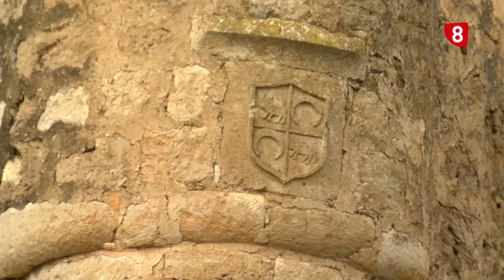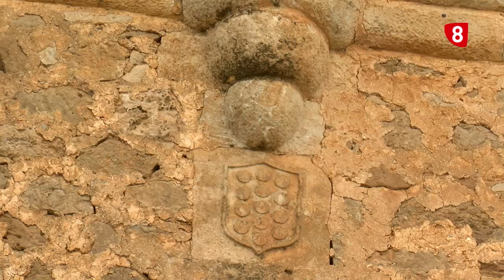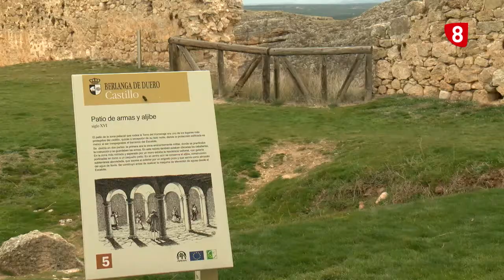La Torre del Homenaje del Castillo de Berlanga cambiará de cara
Los vecinos de Berlanga de Duero podrán subir a la torre del homenaje de su castillo en unos meses. Será posible gracias a las obras de rehabilitación aprobadas esta semana por el Ministerio de Fomento